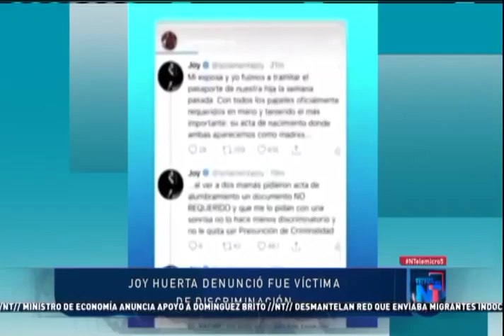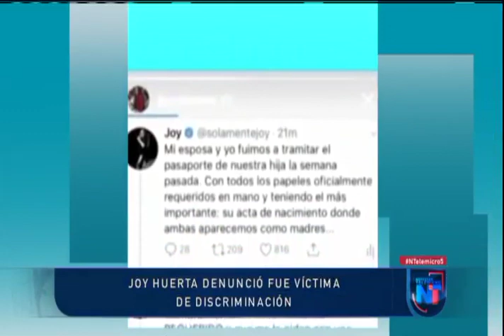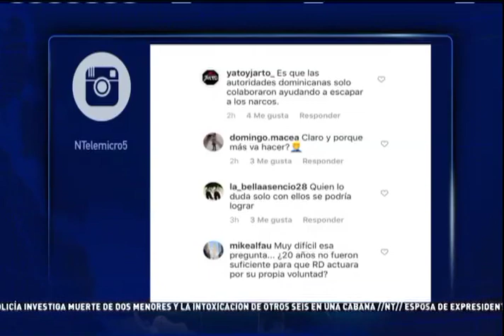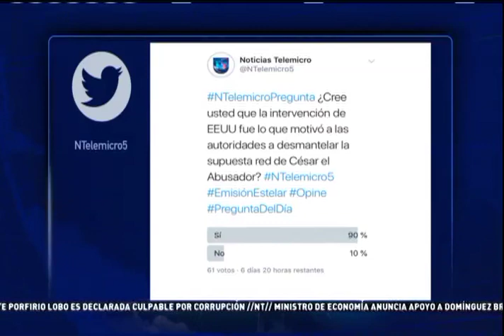Noticias Telemicro Emisión Estelar, 20 de agosto 2019, Bloque #5